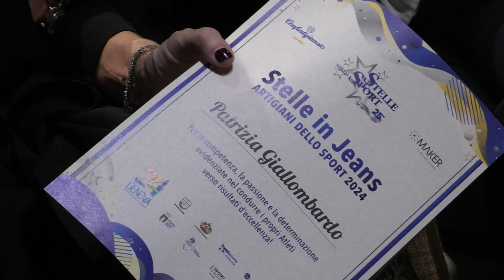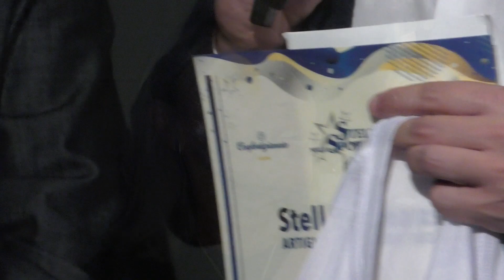Stelle in Jeans: premio a Patrizia Giallombardo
Nell'ambito della "Genova Jeans Week", mercoledì 2 ottobre Stelle nello Sport, Confartigianato Liguria e Rete Maker hanno organizzato una serata di celebrazione degli "artigiani dello sport". Dieci personaggi, a cui l'Italia e la Liguria sportiva devono molto per aver operato in direzione della formazione e della crescita di talenti protagonisti agli ultimi Giochi Olimpici e Paralimpici di Parigi 2024. Intervista a Patrizia (DT RN Savona e Nazionale Nuoto Artistico)